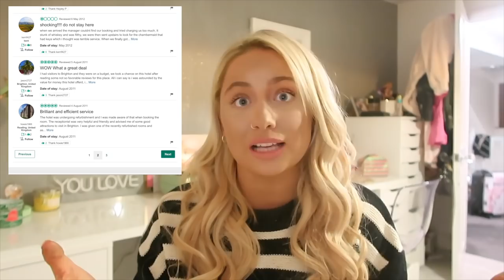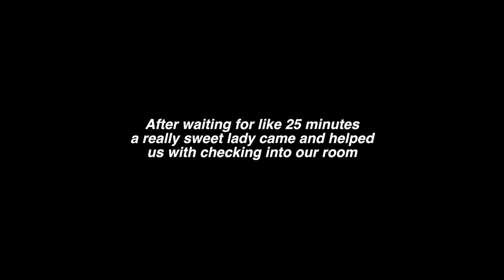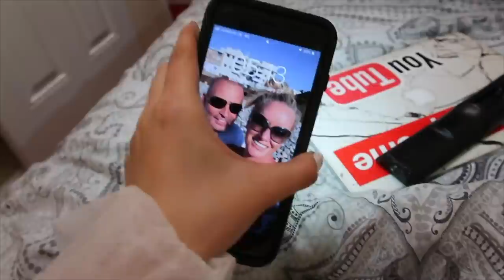I stayed at the WORST rated HOTEL in my city!! *disgusting*